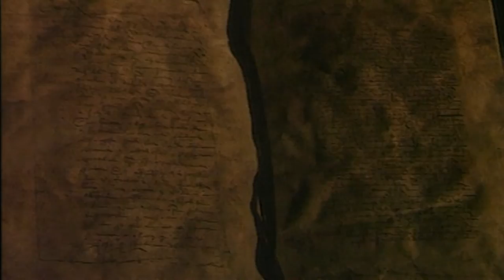Clip sorcellerie et Inquisition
un clip sur la sorcellerie et l'inquisition tourné dans les années 90. réalisation Laurent Thomas musique David Thomas.